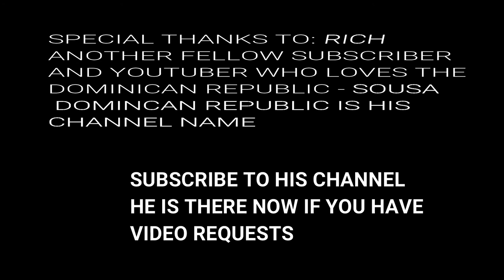CLUB 59 CLASSICO MARCH 18, 2018 | SOSUA | DOMINICAN REPUBLIC | TRAVEL VLOG | RICH TV LIVE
CLUB 59 CLASSICO MARCH 18, 2018 | SOSUA | DOMINICAN REPUBLIC | RICH TV LIVE | TRAVEL VLOG